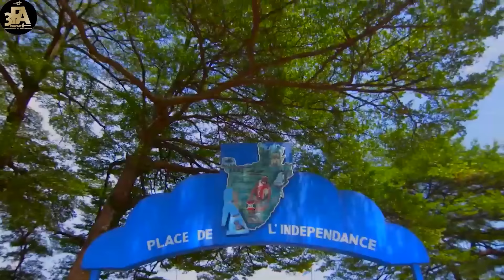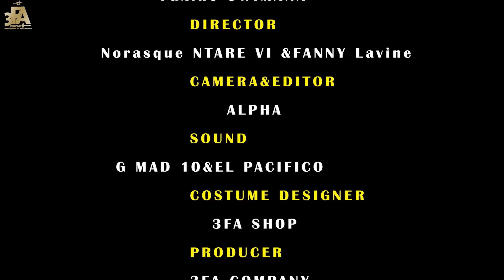URUGO SERIES ep13:Papa Prince Nawe yoba ahisemwo guta abana? Norasque ingene yitayeho Mariya...🙄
INTSINZI YACU NUKUBONA UMUNEZERO WANYU.

FEARLESS GENERATION
BREAKING BOUNDARIES
INTARE MWISHAMBA RYAYO